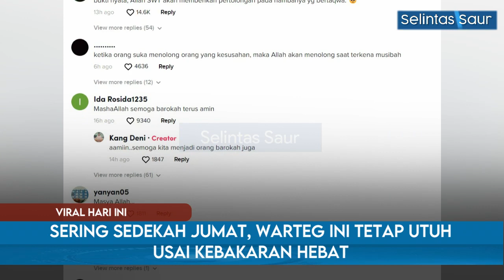Masyaallah! Pemilik Sering Sedekah Jumat, Warteg Ini Selamat dari Lalapan Si Jago Merah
Kejadian ini menghebohkan warganet setelah diunggah oleh akun TikTok @kangdenii_, sehari pasca peristiwa kebakaran.

Terlihat dalam video yang tersebar  warteg tersebut tak terbakar sedikit pun padahal ruko-ruko yang mengapit warteg tersebut terbakar ludes.

Warteg dengan cat kuning hijau ini tak tersentuh api sama sekali, bahkan ketika perekam video masuk ke dalam warteg, Tak ada sedikit pun ruangan yang terbakar.

Di dalam warung, terlihat perlengkapan seperti meja kursi, kaca, penanak nasi, hingga termos yang masih dalam kondisi bagus.

Dalam pernyataan akhir videonya, perekam mengatakan jika pemilik warung sering memberikan sedekah setiap hari Jumat.